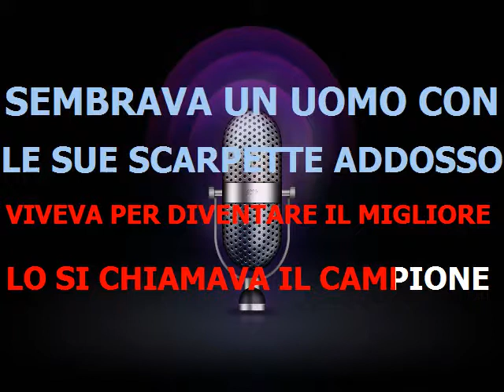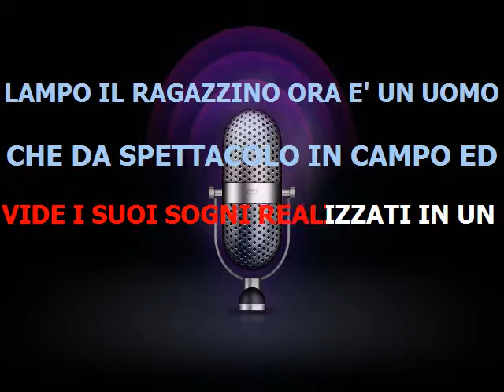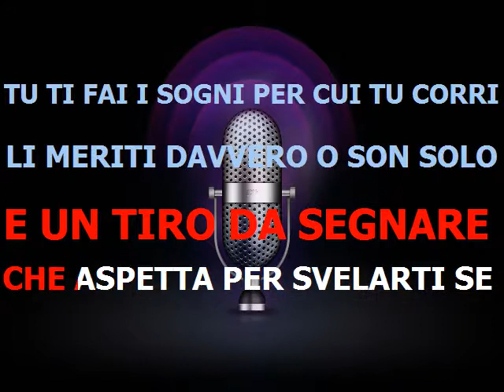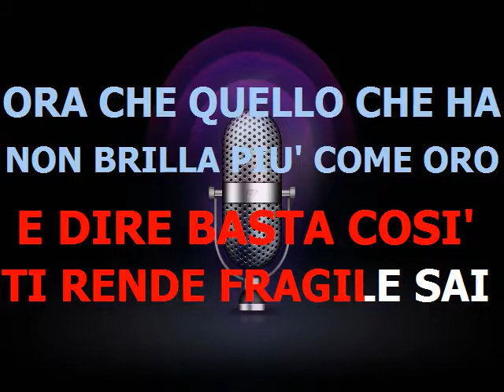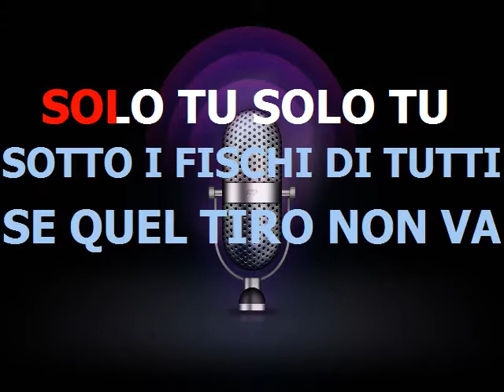Gemelli Diversi * Tu CorriKm Live * base karaoke